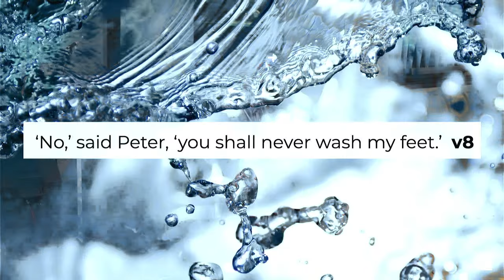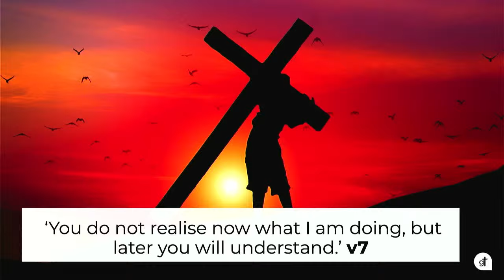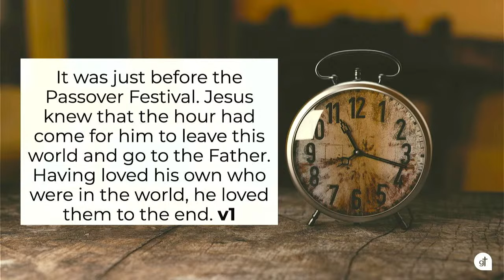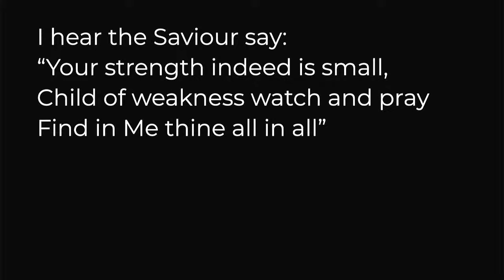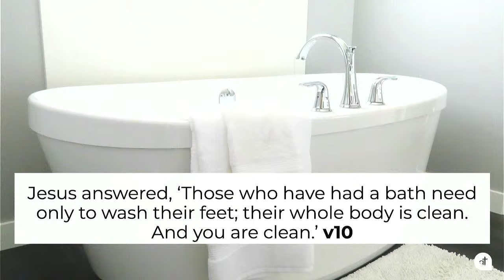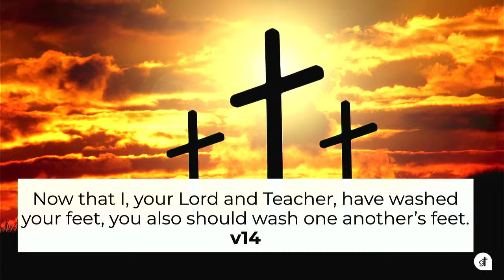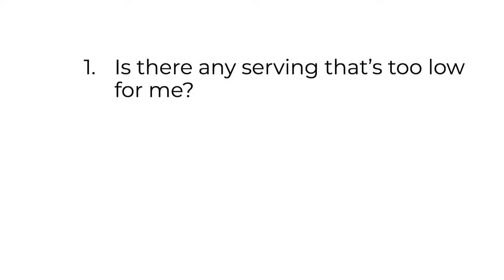John 13:1-17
We’re a church for people who don’t 'do' church. We’re a local, friendly little community meeting in Temple Cowley. We believe that in the Bible God speaks this message of grace – a hope through Jesus that is life-giving and life-changing for absolutely anyone.